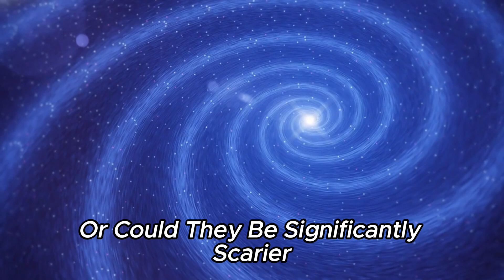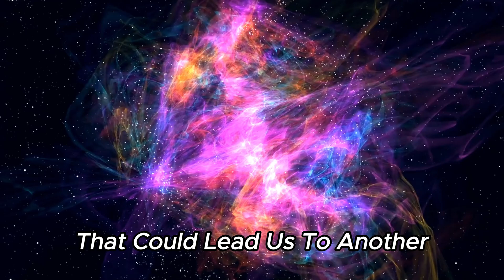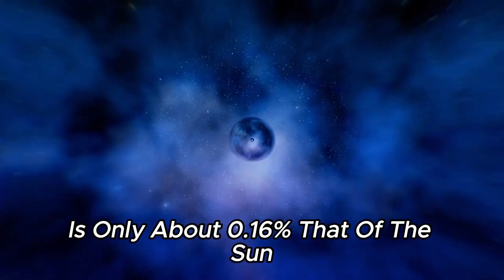2 MINUTES AGO: James Webb Telescope Discovers Terrifying City Lights on Proxima B!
🚀Embark on an interstellar adventure with 🌟 Stellar Cosmos 🚀 as we unveil the awe-inspiring discovery made by the James Webb Telescope: city lights on Proxima B! Join us for a mind-bending journey through the cosmos, where the unimaginable becomes reality in the blink of an eye.

In this exhilarating episode of '2 MINUTES AGO,' we'll traverse the vast expanse of space to witness the haunting glow of distant metropolises. As we speculate on the nature of these celestial cities, prepare to be enthralled by the wonders of the universe.

Don't miss out on the latest cosmic revelations, only on 🌟 Stellar Cosmos 🚀!